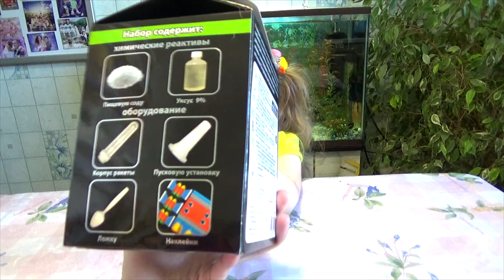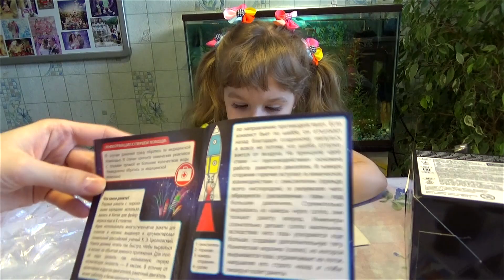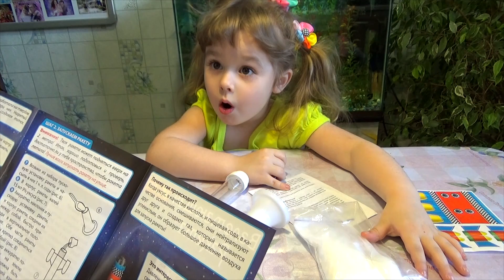Интересный химический опыт ВЗЛЕТАЮЩАЯ РАКЕТА!!! ПУКАЮЩАЯ РАКЕТА:))) Ranok-creative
Просто "супер - потрясная" Взлетающая ракета:))) На это стоит посмотреть!!!

Will be grateful for your likes, comments and subscription!!!

Мы в VK, добавим всех!
Мы в Ok, добавим всех!